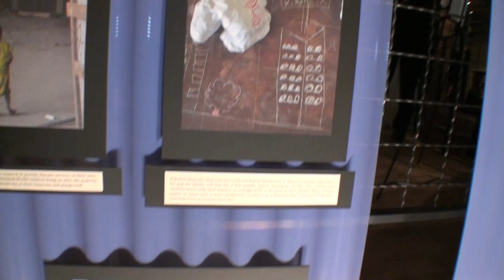AJWS Global Circle Event at City Winery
AJWS is the only Jewish organization working to promote human rights through grassroots development in the most marginalized communities around the world. We believe that local organizations know what's best for their own communities, and so we support their work to fight poverty, hunger and disease from the ground up.

Global Circle is the community of young professionals who support American Jewish World Service (AJWS).

There are thousands of ways to make a difference in the world, so why be a part of Global Circle?

Great cause. AJWS is recognized as one of the most reputable and effective charitable organizations today, working to alleviate poverty, hunger, and disease in the developing world. Global Circle exists to ensure that AJWS continues to grow for decades to come and for as long as the world needs us.
Great events. From backstage tickets to Broadway hits, to meeting and learning from AJWS grantees, to intimate discussions with New York Times columnists, to laid-back happy hour gatherings, Global Circle has amazing events year-round in New York, D.C. and beyond.
Great people. Global Circle is comprised of young Jewish professionals from the finance, media, medicine, law, nonprofit, and arts sectors. It's a great way to meet people who are passionate about making a difference.